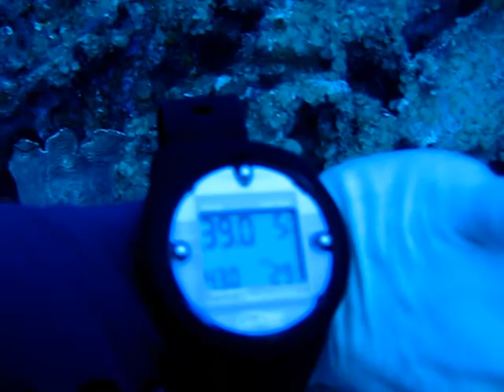Pilha de carros no mergulho curacao out 2009